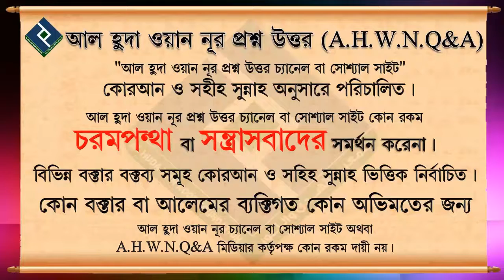বিনা প্রয়োজনে ইহুদী খ্রিস্টানদের দেশে ভ্রমণ করা কি যাবে ᴴᴰ┇শায়খ আব্দুল্লাহ শাহেদ আল মাদানী